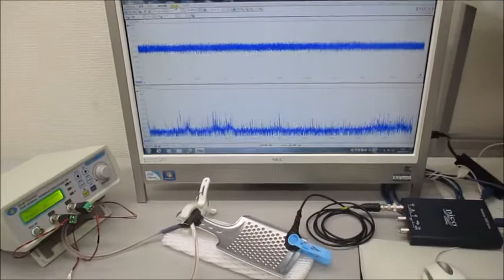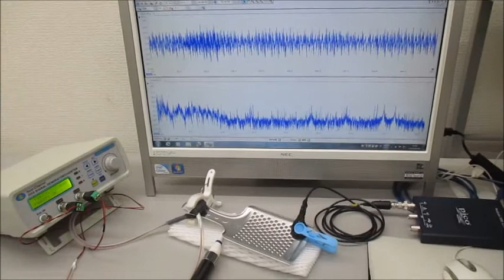低周波の共振現象と、高周波の非線形現象をコントロールする技術 ultrasonic-labo